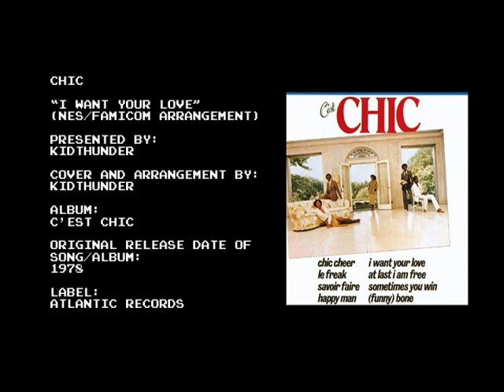Chic - I Want Your Love (NES/FC Arrangement by kidThunder)